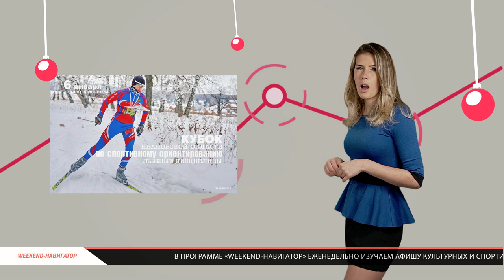«Weekend-навигатор». Новогодний выпуск №38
«Weekend-навигатор» выпуск 38 расскажет Вам:, как провести Новогодние и Рождественские каникулы. Наш праздничный гид поможет Вам сориентироваться в праздничном каледоскопе. Запоминайте, а еще лучше записывайте. С Новым годом!